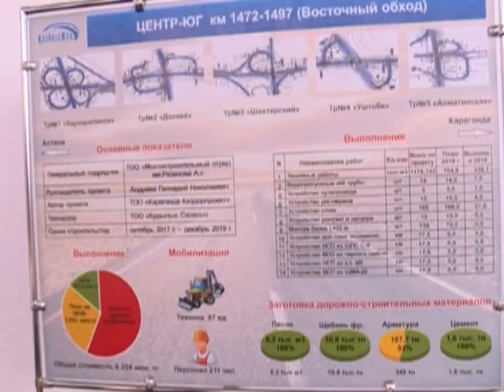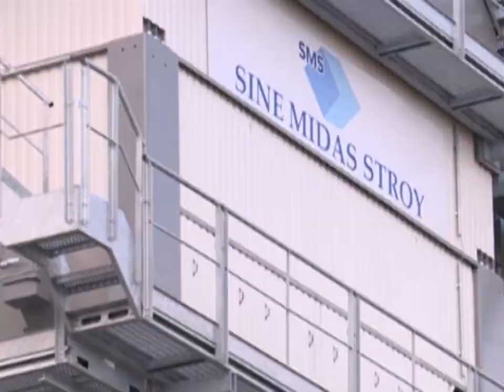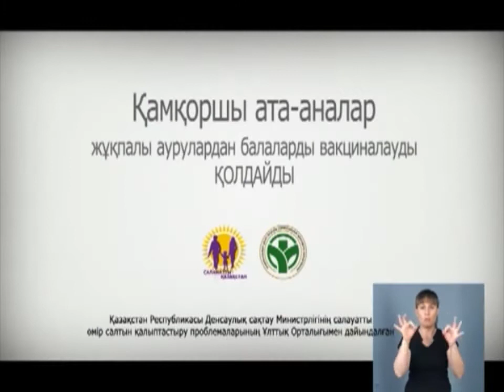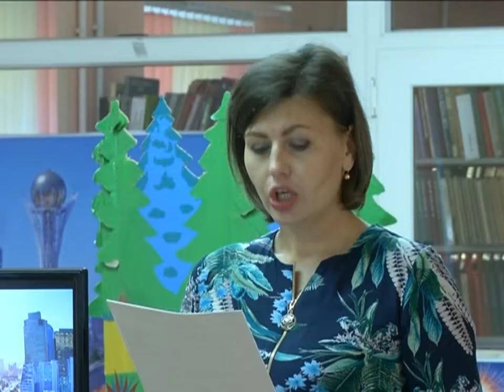04/07/2018 - Бірінші Қарағанды телеарнасының жаңалықтары